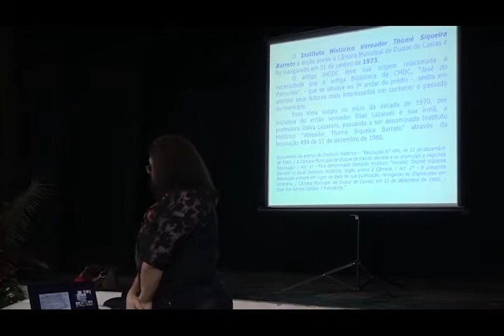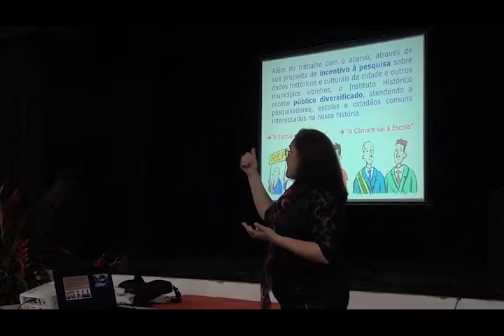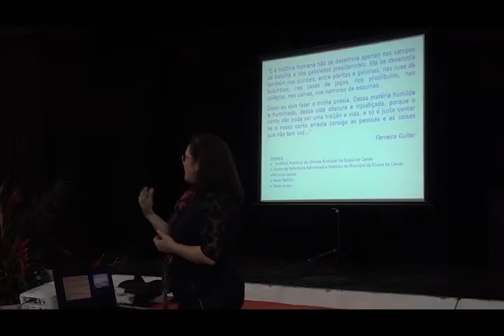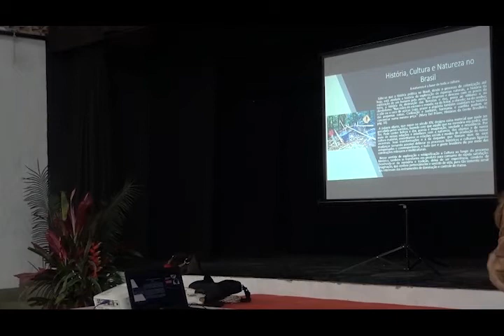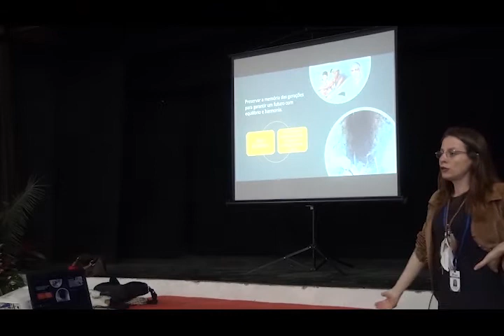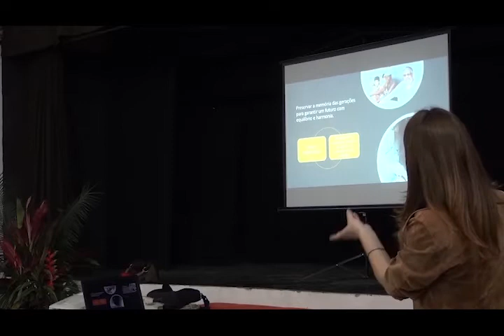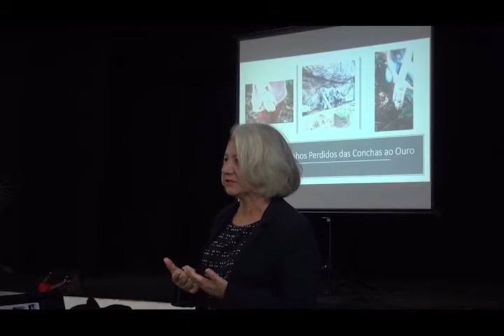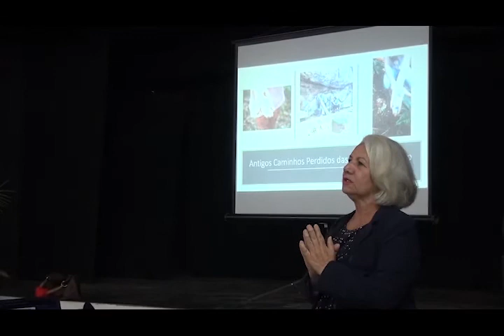Fórum da Cultura 2018 - Guapimirim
Forum da Cultura 2018 - Guapimirim
Cobertura TVerde